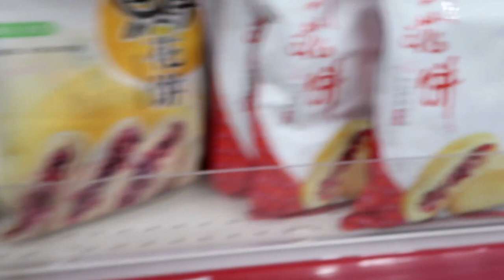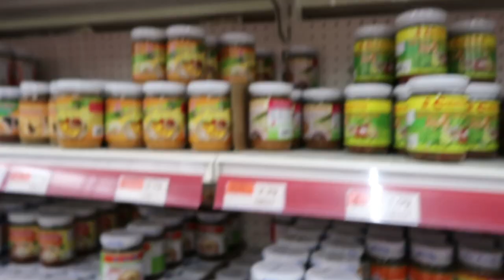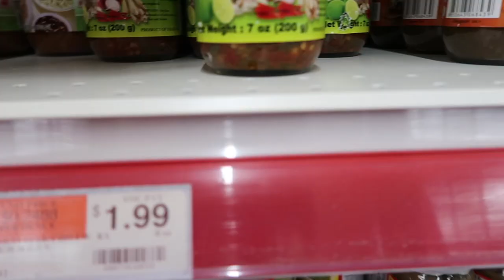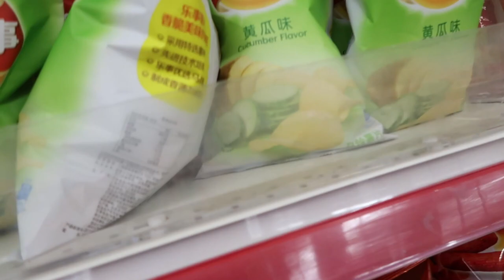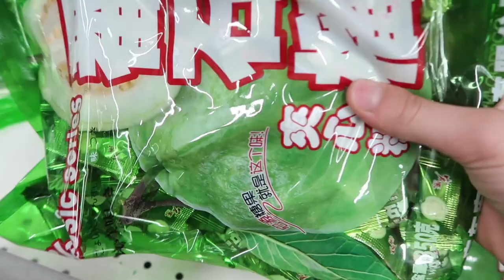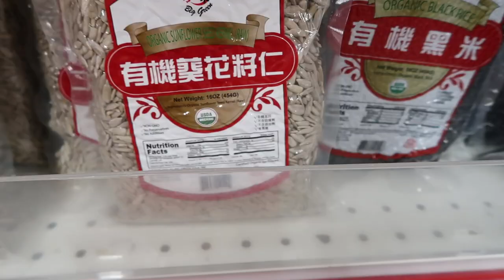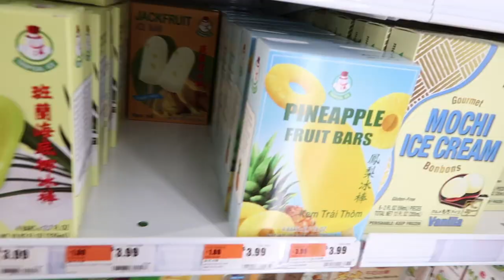Two Youtubers Meet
Today Matt at the JaYo Nation met up with me at a chinese market called 168.  It was super cool.

JaYoe Nation -